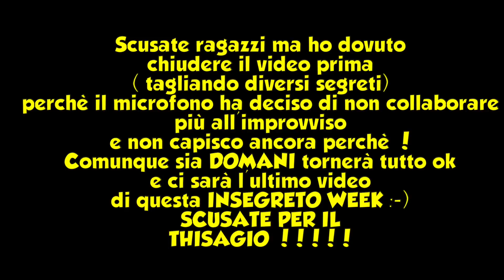🤦🏻‍♀️LE RAGAZZE su INSTAGRAM ❌📲#133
Nuovo insegreto ! Oggi parliamo delle ragazze su instagram e leggeremo tutti i segreti e le figure di m. 🤦🏻‍♀️

⭐️ABBONATI AL CANALE ! TANTISSIMI VANTAGGI PER TE ⭐️

╚ ೋღ❤ღೋ ╝